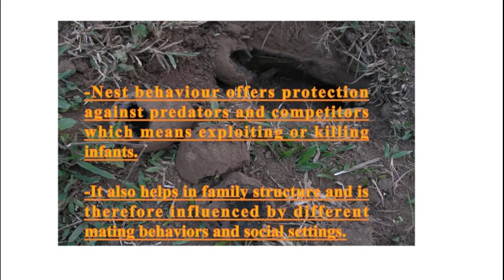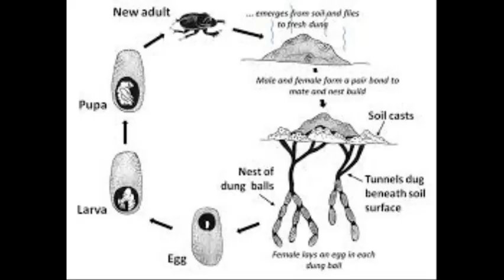The unique behavior of Onthophagus octonaevus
1. Name                         : (NURUL IZZAH BINTI ABDUL MAJID)
2.GROUP                       : RAS2016A
3.Semester                   : (MARCH-JULY 2020)
4.Type of assignment : Insect Identification